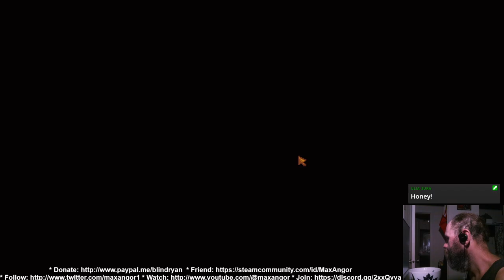Stardew with the wife 10/10/23 (1)